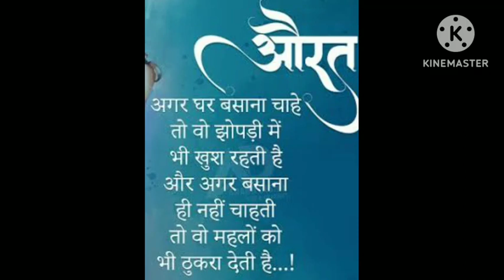❣️दोपहर से शाम तक का routine बच्चों मन पसंद सैंडविच और साथ में चटाके दार सब्जी 👩‍🍳 viral video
family blog
Indian youtuber
housewife routine blog
winter routine blog
morning Puja routine blog
daily Pooja routine block
#daily routine
winter morning routine
winter house cleaning routine
Pooja routine blog
daily Pooja routine
family blog rani
#daily routine blog video
# family  blogger
village lifestyle blog video#Indian village lifestyle blog video
Indian family blog
housewife daily routine block
house cleaner routine block
evening block
money routine blog video
evening block
family evening block video
house daily routine block
cleaning routine block
recipe block video
village recipe
village recipe block video
Delhi cleaning routine block video#mix veg sabji
sardi ke laddu
sardi mai fayde mand laddu
sardi ke laddu kese banaye
# Sardi mai khanye ye laddu
# Sardi sehadmand laddu
bina chini bina gud ke laddu
Indian house cleaning routine
morning house cleaning routine
sardiyon mein laddu Gopal ki seva kaise karen
evening routine
aalu ka paratha kaise banta hai
Indian YouTube
youtuber Indian village
Indian house village cleaning
wintr house cleaning routine
evening Puja routine block
evening night routine blog
Indian house routine block
winter morning routine lost